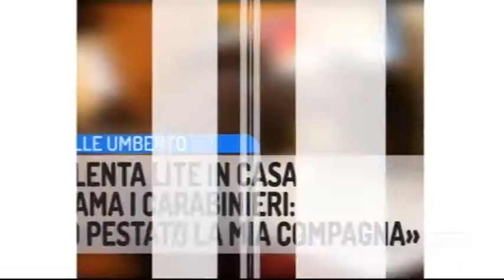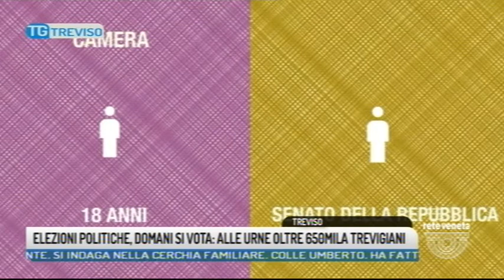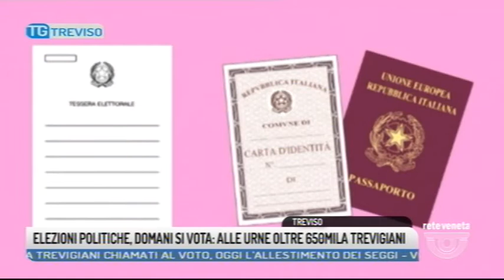TG TREVISO - Edizione completa di 03/03/2018 20.05.00